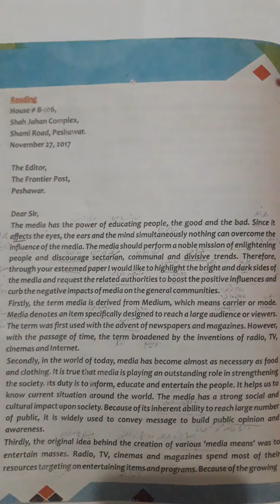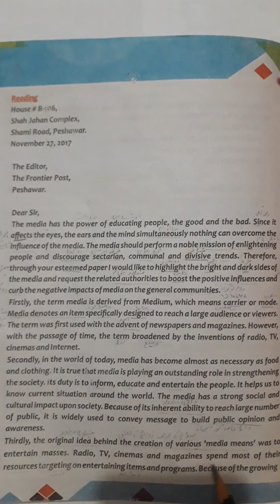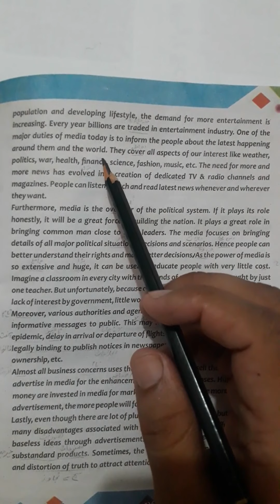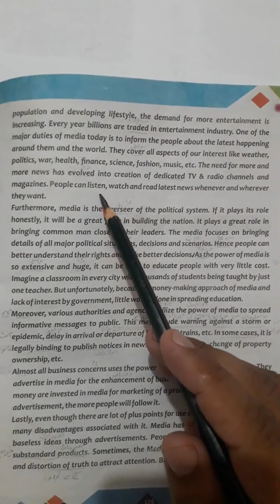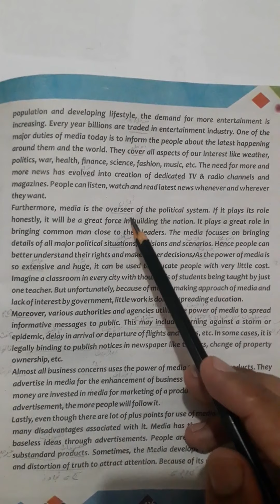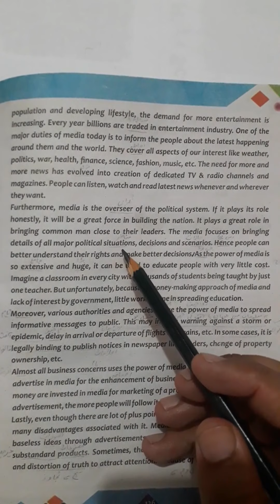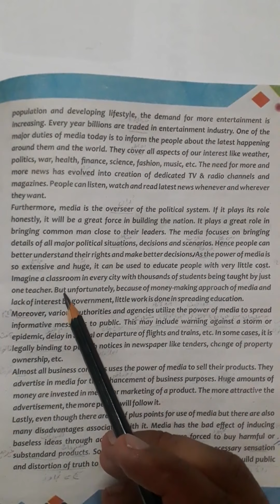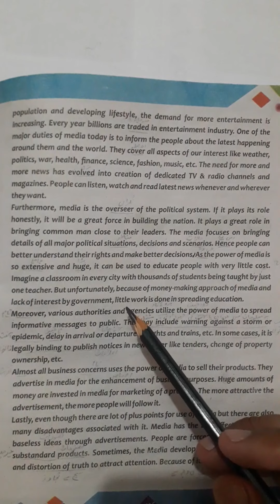Class 8 & 9 English Unit 13 Lecture 2